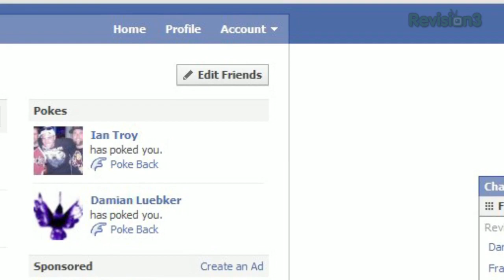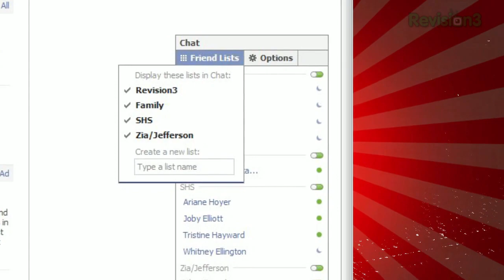How To Block Annoying Friends on Facebook - Tekzilla Daily Tip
Trying to hide from that annoying xo-worker on Facebook, but still want to be able to chat with your best friend? This Facebook secret lets you block and ignore anyone you want!